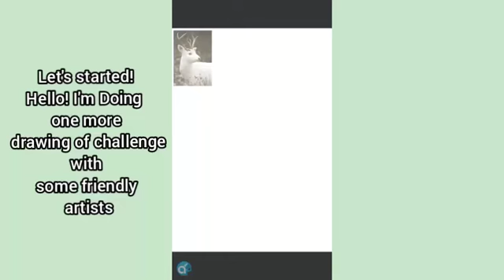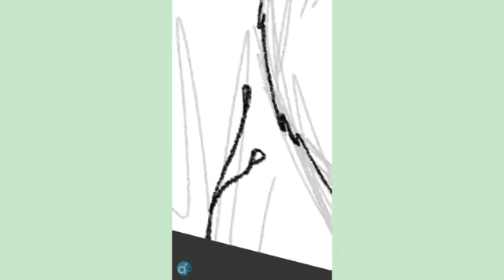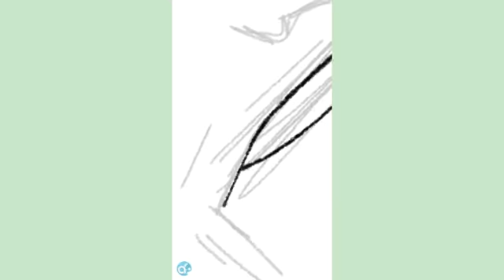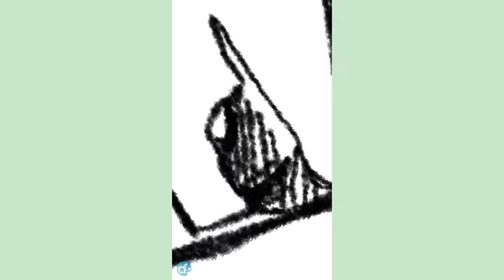3 artists, 1 reference #003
3 artists and 1 reference is a new thing in the channel. Me and other 2 artists will choose some random images in the internet and see what it happens in your art style :v

🌿Alisson
Channel: Alisson Magnus

🌿Lúcio Fernando
Channel: Caleb Nathaniel Apollyon

🍄🌿Song: Storybook (Prod. By Lukrembo)

🍄🌿Voice: American English (En- US): Allison (IBMfemale, Expressive, Transformable)